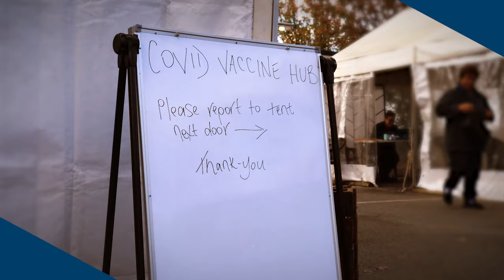COVID-19 vaccination Noel Hicks 15 secs